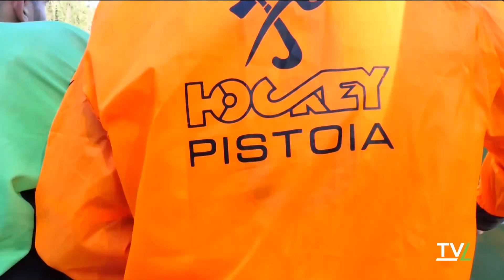TG60 Sport 05/04/2023